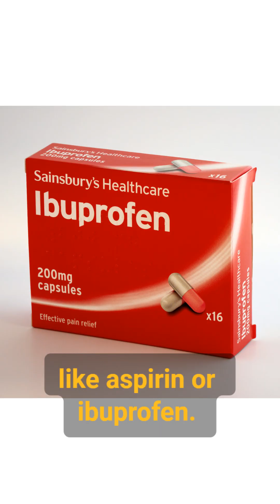Stop the Blame: Spicy Foods Aren't the Cause of Stomach Ulcers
Think spicy foods cause stomach ulcers? Think again! This age-old myth has been burned out by science. Discover the real culprits behind ulcers—and why your favorite fiery dishes might not be as harmful as you thought.